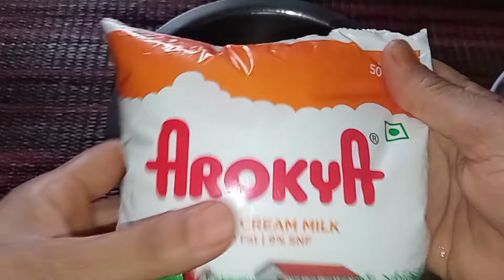పన్నీర్ రెసిపీ .ఫైవ్ మినిట్స్ లో రెడీ ఇంట్లో ఉన్న పాలు నిమ్మకాయతోనే ఈజీగా పన్నీర్ చేసేయండి.Paneer😋👌.